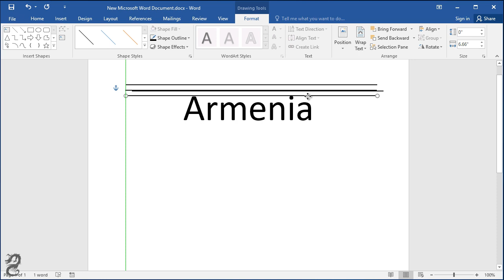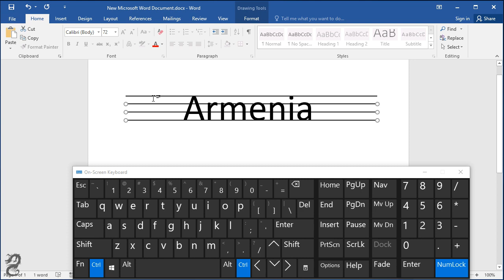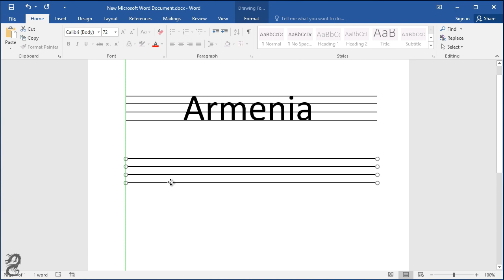How to make a Four line worksheet (paper) in Word